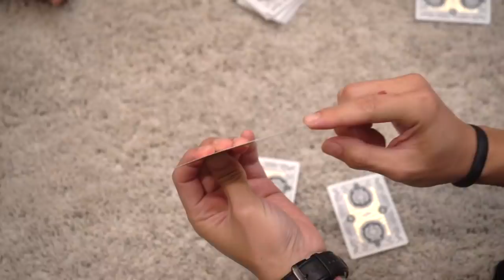Kesalahan terbesar TIM2ONE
Dapet kesempatan buat ngacak2 basecampnya TIM2ONE, skalian aja gw langsung ajak main sulap. Tapi gak cuma itu, ada hal yang bikin anak2 TIM2ONE menyesal nantang gw